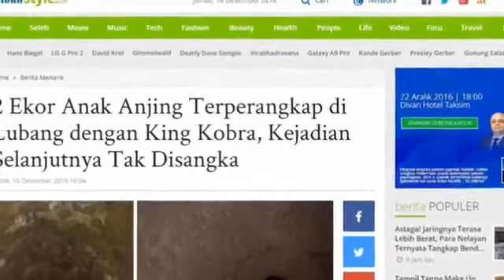Jingle lagu tokma toserba lubang dengan king cobra slow motion